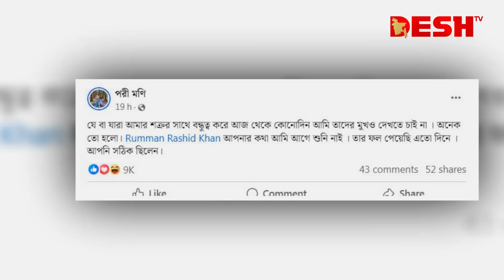সুগার ‘মম’ চয়নিকা চৌধুরী যে কারণে পরী মণির শত্রু হলো | Porimoni | Chayanika Chowdhury | Desh TV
42, Shaheed Sangbadik Selina Parveen Sarak, Malibag 1217 Dhaka, Dhaka Division, Bangladesh